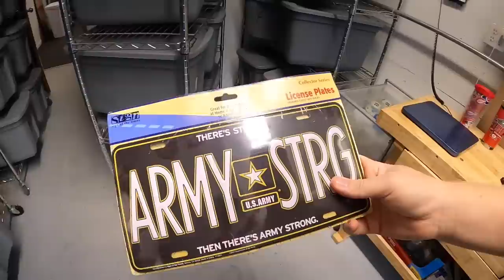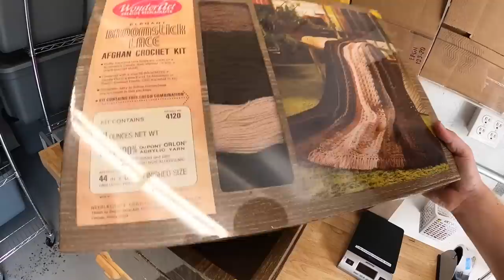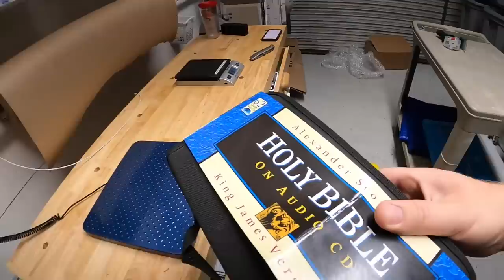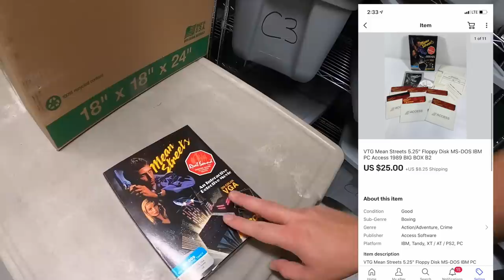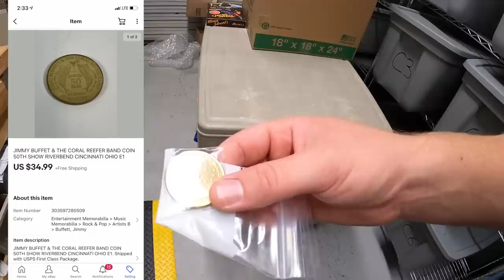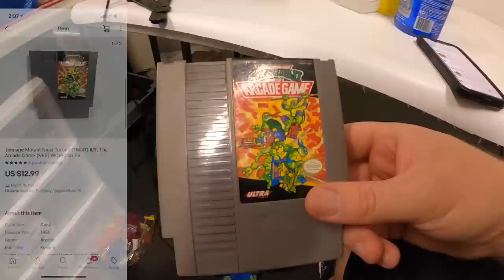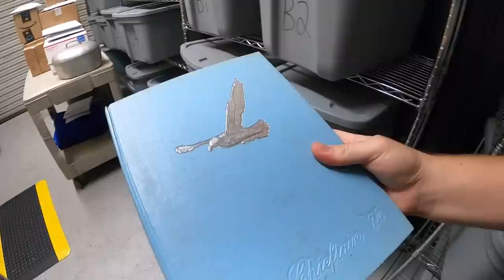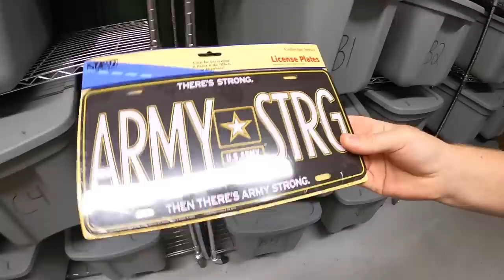How Much Does My Antique Booth Make Every Month?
My antique booths are located at:

4924 Union Center Pavillion Dr, West Chester, OH 45069